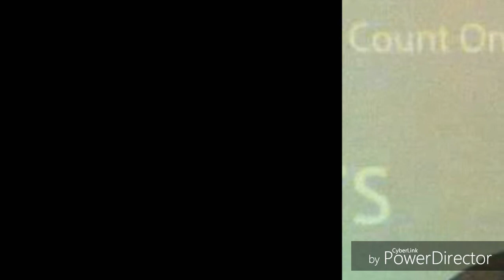Dero Alah Wawa N Luki Keren abissssss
Jiwa chanel